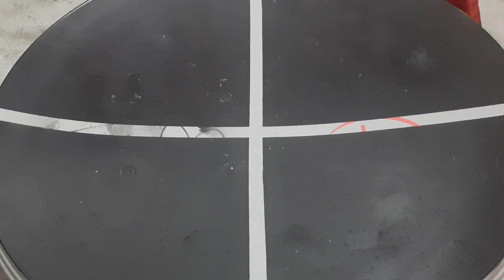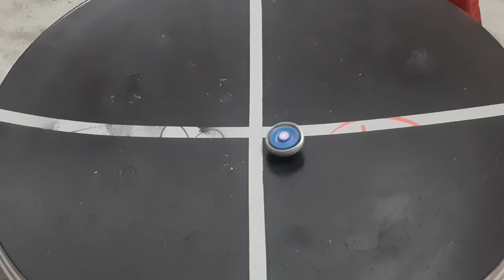Emperor forneus vs big bang pegasus beyblade fight in hindi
Hey guys if you like my videos